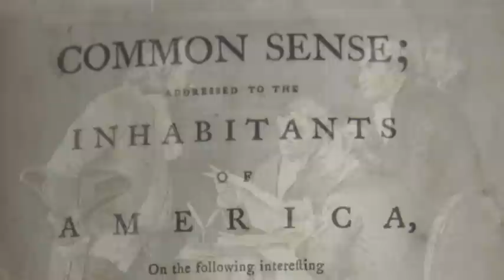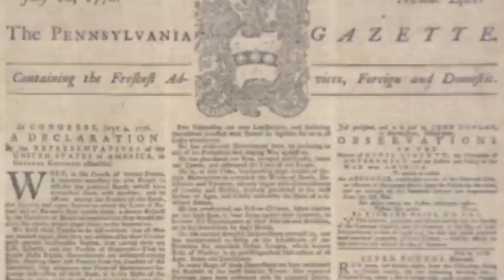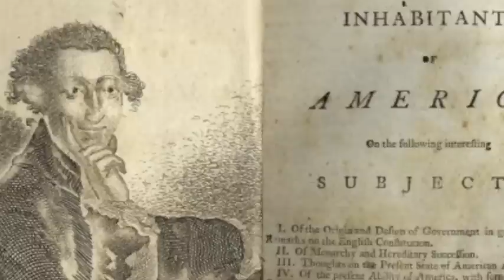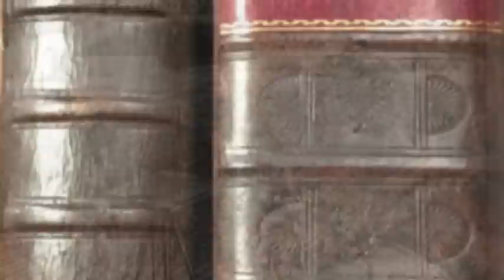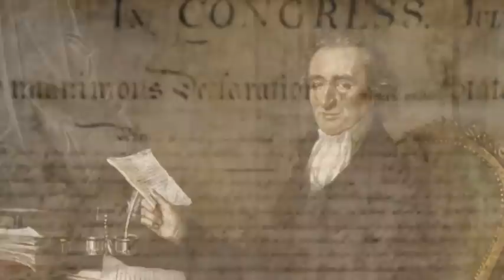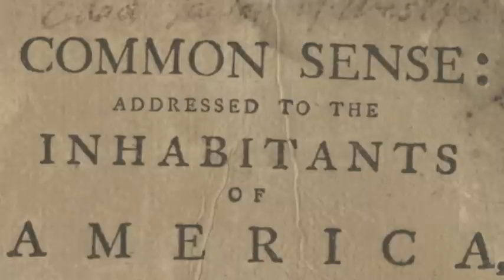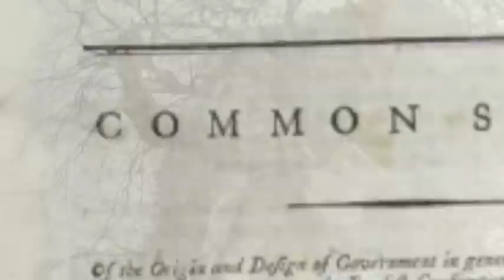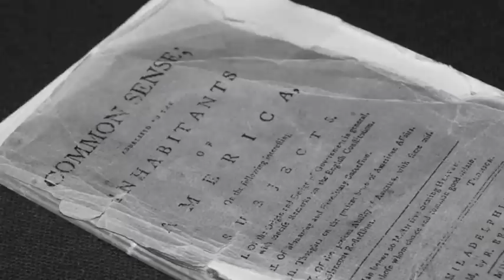Thomas Paine Documentary: Insight Revolution and The Birth of a Nation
Paine's undying responsibility to unite the common people to revolt against The king of Great Britain left the legacy that we are able to behold. The writing of Common Sense resulted in many Political documents such as The Declaration of Independence and the US Constitution. Paine the writer of Common Sense, Forefather of the Constitution and Brother or the Declaration.